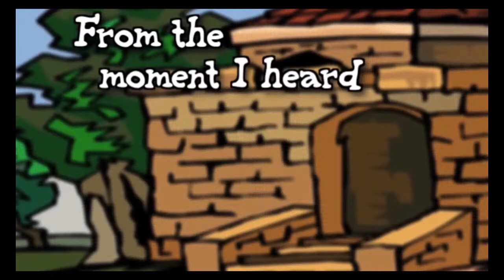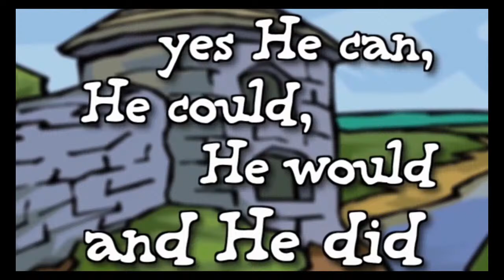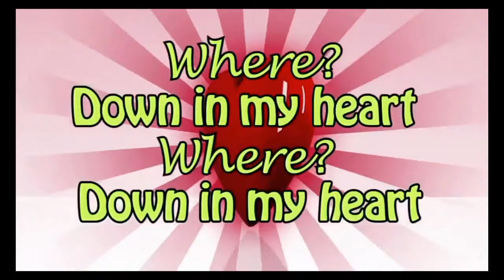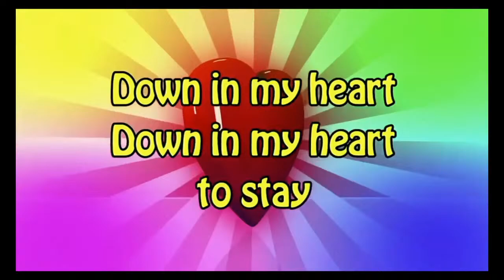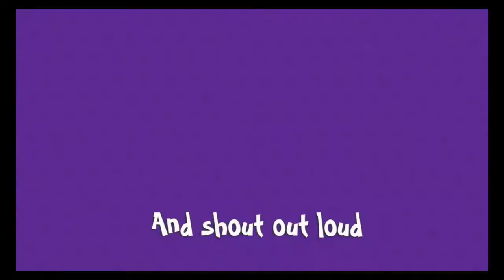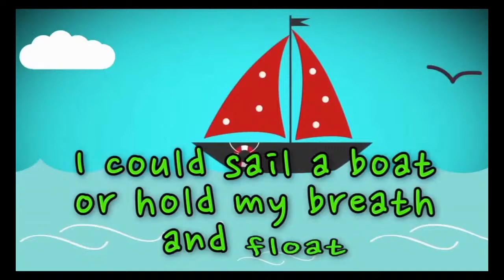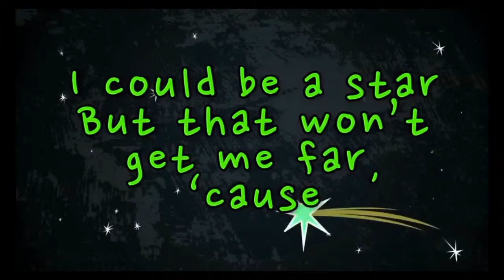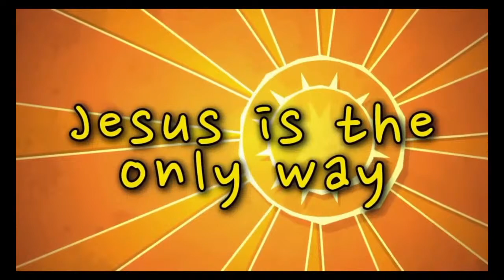Online Super Club Tuesday Night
Our online Super Club with Gordon McCracken